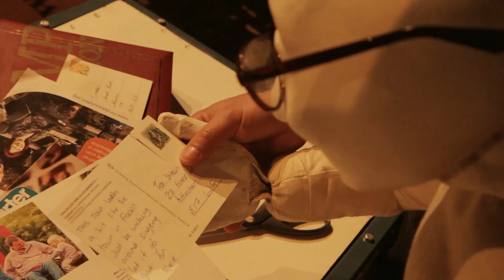Smoking Apples & Dogfish present CELL Trailer #2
Smoking Apples & Dogfish present CELL
Touring in Spring 2016 - Visit cell-show.co.uk for dates

After being diagnosed with Motor Neurone Disease, Ted goes on the trip of a lifetime... and so does His pet fish. Humorous, heart-warming and uplifting, CELL features charming puppetry, physical theatre and an original score to tell the story of one man's final adventure.

CELL was created by Little Cauliflower and Smoking Apples and is now produced by Smoking Apples and Dogfish.